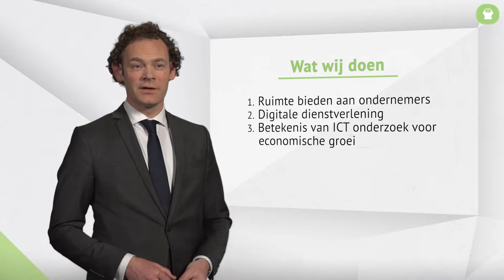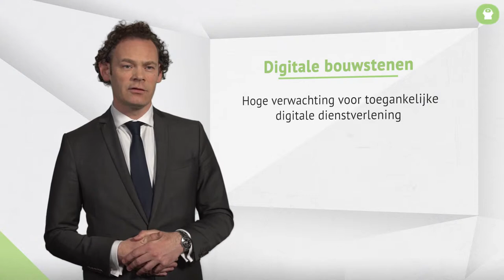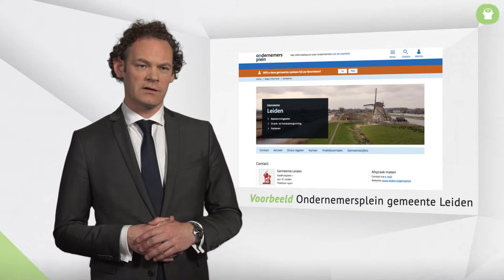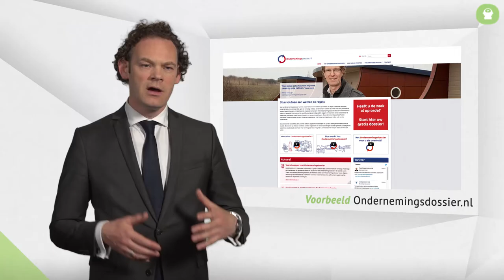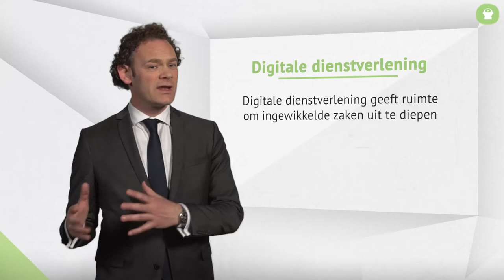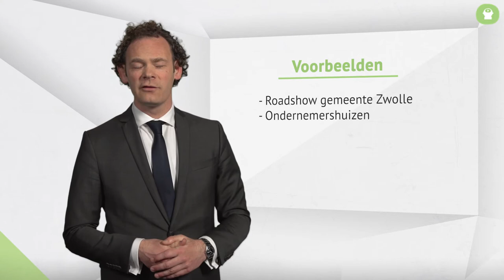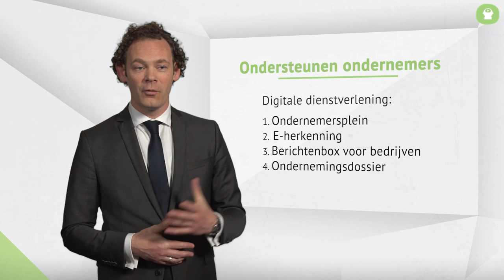Mark Bressers | 5. Dienstverlening aan ondernemers | omooc Beter en concreter